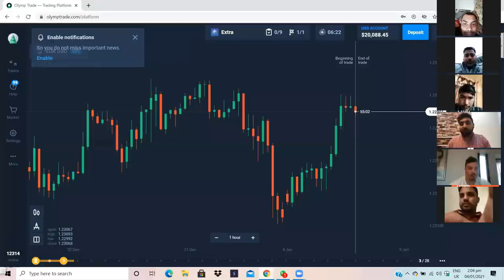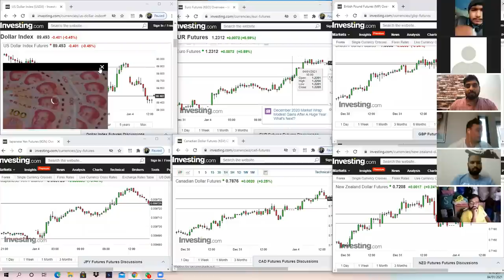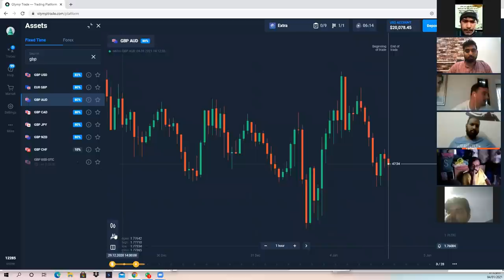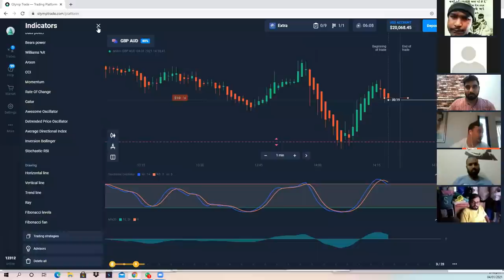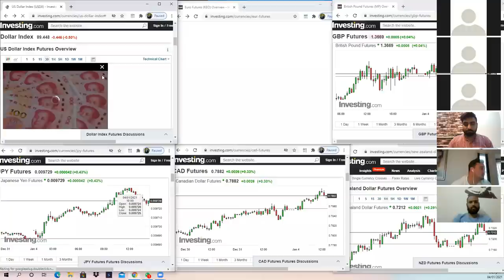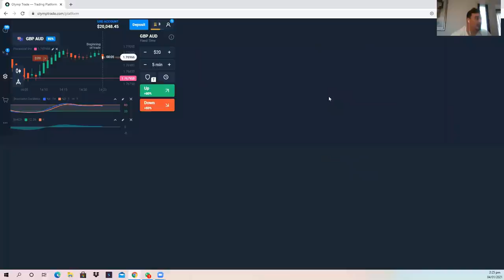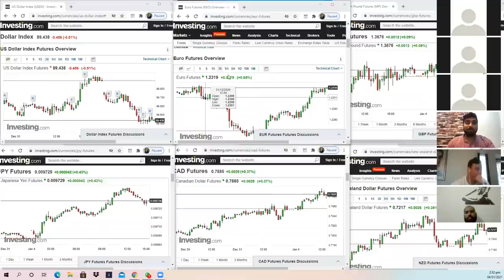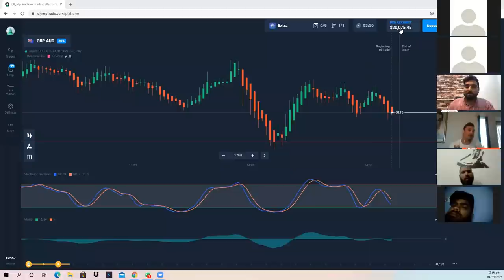Live Trading | Live Education | Trading Predictions ? | Class - 7 | Olymp Trade | Hindi | 2020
Based On - Live Trading | Live Education | 100% Profit In Trading ?? | Class - 7  | Olymp Trade | Hindi | 2020

5. technical_avi_official Instagram

6.  Instagram personal

7. Facebook